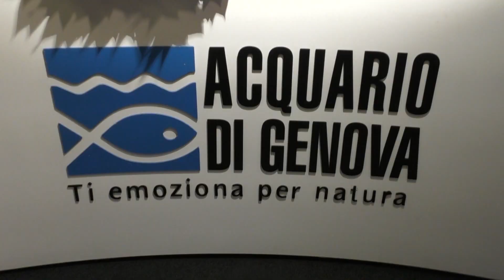Gala benefico di Eco Eridania: 300.000 volte grazie!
La nona edizione della serata benefica promossa dal Gruppo Eco Eridania si chiude con un risultato straordinario. Ammonta a 300.000 euro la cifra che verrà destinata ad Associazioni e progetti solidati, in partnership con la Fondazione rava e su numerosi progetti tra cui, in Liguria, le iniziative di Tutti per Atta a Arenzano e al Gaslini e l'Associazione Gigi Ghirotti. La soddisfazione del presidente Andrea Giustini. Alla serata anche il Governatore Toti, il Sindaco di Genova Bucci e quello di Arenzano Gambino.